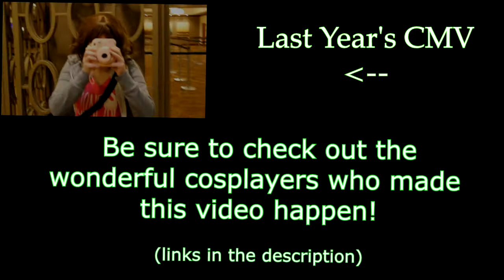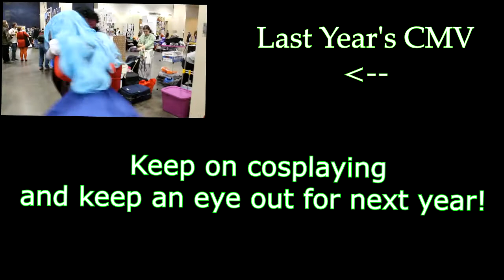You Can be the Stars [2017 CMV]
Another cosplay season comes to a close! At least for me anyway!

This year was so much fun and FULL OF ZESTIRIA COSPLAY. I was shocked by how much footage I had of me and my group in our Zestiria costumes but it was all so much fun and I love reviewing the year with these videos.

I hope to continue these yearly videos in the future so if you see me around don't hesitate to ask to be apart of them! You can always check out my convention schedule on my facebook page (listed below)!

Stars - Project 46 (feat. Haley)

Haru (Persona 5):
Jax

Still searching for:

Lailah (ToZestiria)
Zelda (BOTW)
Storm Trooper (Star Wars)
Ariel (KH inspired)
Belle (Beauty and the Beast)
Red + Blue Canti (Fooly Cooly)
Dark Ganondorf and Zelda (LoZ)